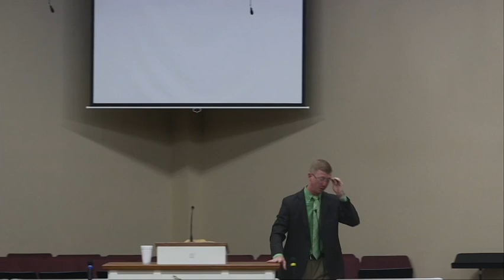CMBC Live Stream